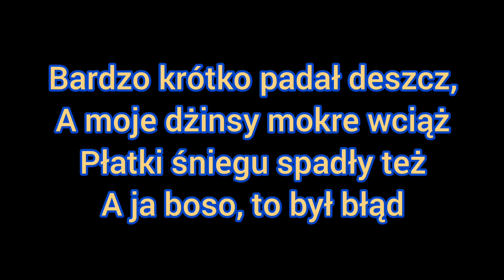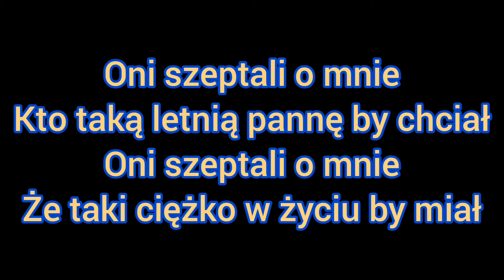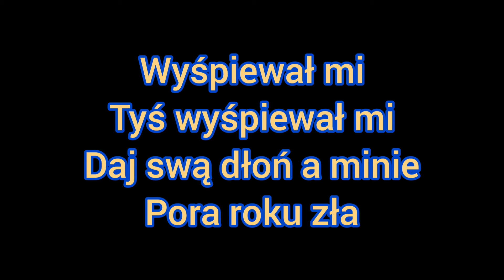sanah - Pora roku zła (Karaoke/piano)